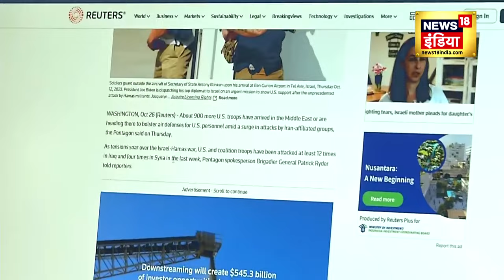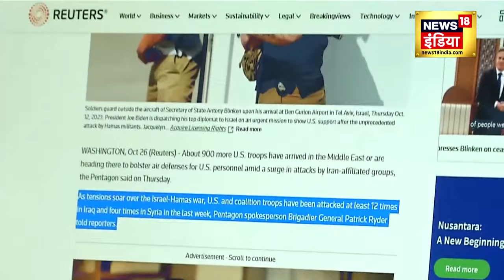Israel Hamas War: Israel के लिए USA ने लिया बड़ा Stand | Muslim Countries | Netanyahu | World War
इस्राइल और हमास के बीच करीब एक माह से जंग जारी है। इस संघर्ष में लगभग 11 हजार लोगों की मौत हो चुकी है। फिर भी युद्ध थमने का नाम नहीं ले रहा है। इस बीच, अमेरिकी अधिकारियों के हवाले से जानकारी दी गई है कि सीआई निदेशक विलियम जे बर्न्स नेताओं और खुफिया अधिकारियों के साथ चर्चा करने के लिए रविवार को इस्राइल पहुंचे हैं।

The war between Israel and Hamas has been going on for almost a month. About 11 thousand people have died in this conflict. Still the war is not stopping. Meanwhile, American officials have been quoted as saying that CI Director William J. Burns has arrived in Israel on Sunday to discuss with leaders and intelligence officials.